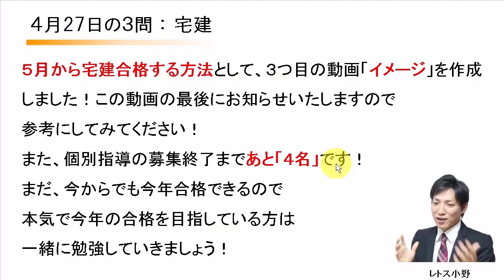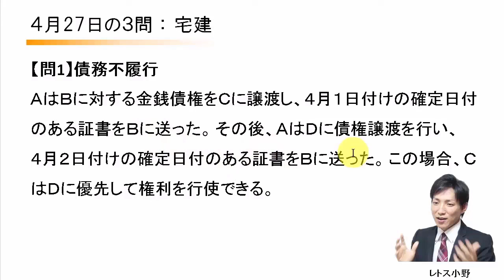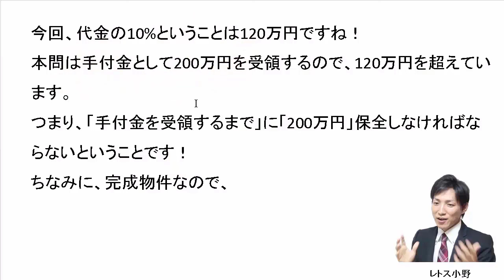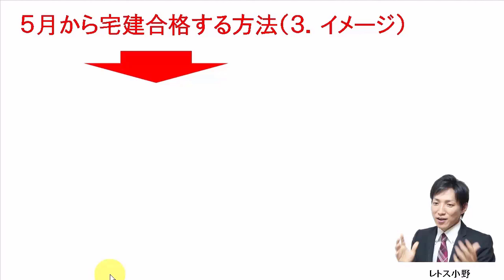【宅建過去問】4月27日の３問【レトス小野】宅建過去問解説